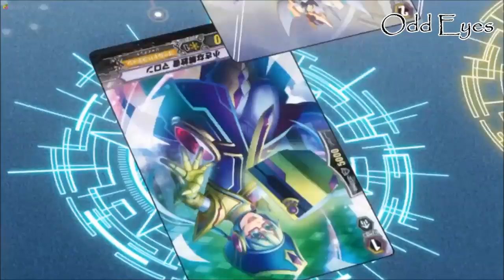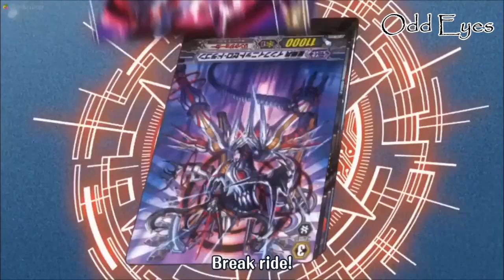Aichi VS Takuto AMV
This is easily top 10 best fights of the old series.

Song:
Starset - Ricoshet

Anime:Cardfight Vanguard Link Joker-hen
Episodes:160-161